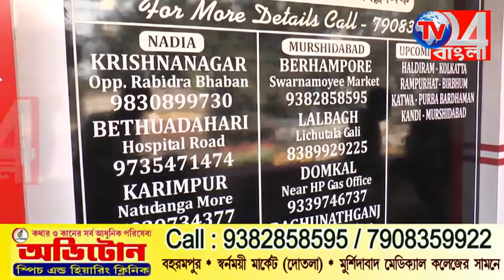খাবারের বিল এক লাখ, পাঁচ রেস্তোরায় চেটেপুটে খেয়ে টাকা না দিয়ে পালালো দম্পতি , দেখুন নজরে দুনিয়া